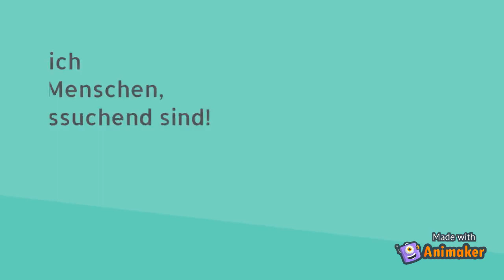Arbeit nervt!? – warum eigentlich?“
„Arbeit nervt!? – warum eigentlich?“ - ein Onlineangebot für Jobcenter und Einrichtungen der Sozialen Arbeit
Der Kurs richtet sich an arbeitssuchende Menschen. Teilnehmende lernen Definitionen von Arbeit kennen.  Sie erhalten die Gelegenheit, das eigene Verhältnis zu Arbeit erkennen und deuten. Zudem wird die Wertigkeit von unterschiedlichen Berufen thematisiert. Das Format lädt insgesamt auch spielerisch dazu ein, sich zu Themen zu positionieren.